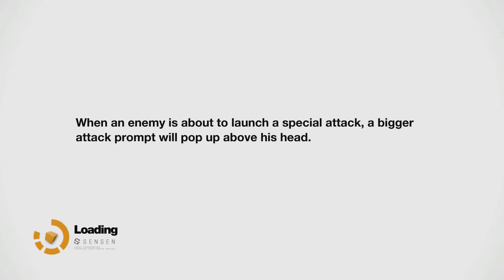Remember Me Part 39 - Gaming With Mom - Gilbert Gottfried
Remember Me part 39 gives us the best boss in the game, Gilbert Gottfried.

Remember Me is an action-adventure sci-fi video game developed by Dontnod Entertainment and published by Capcom. It was released in June 2013 for Microsoft Windows, PlayStation 3 and Xbox 360. The game's plot focuses on Nilin, a memory hunter working for an underground resistance called the Errorists. When the game starts, she has been stripped of nearly all her memories by mega-corporation Memorize. With the help of a mysterious man named Edge, she goes on a quest to bring down Memorize and recover her lost memories.
Remember Me was developed as the debut project of Dontnod Entertainment, with one of the company's founding members, Jean-Max Moris, as its director. Part of his goal for the game was to create a thought-provoking story, and eventually settled on a female protagonist to help convey the story themes. Originally a PlayStation 3-exclusive titled Adrift, it was cancelled in 2011, then later purchased by Capcom, and resurrected as a multiplatform game. The game received mixed to positive reviews upon release, with general praise going to the story concept, some of the gameplay elements and the general setting.

Remember Me features platforming, exploration and melee combat. The game is played from a 3rd person perspective and introduces the mechanic of 'memory remixing': entering and rearranging a target's memories to manipulate them. Players accomplish this by replaying a memory and modifying details to change the target's recollection of the outcome. Another key mechanic of gameplay is stealing memories from certain targets and using points called Remembranes to replay the memory in real-time: this is often needed to proceed through the game or avoid hazards otherwise hidden from the player. When the player is low on health, the screen will glitch until a sufficient amount of health is regained.
In terms of combat, the game allows players to create and customize their own move combos in the Combo Lab, which uses four families of fighting moves called Pressens that players can reorganize by creating chains, earned through gaining PMP (Procedural Mastering Power), with a limit of four combos being active at any one time. The four Pressen families are "Regen" (healing), "Power" (damage), "Chain" (duplication and doubling of previous moves) and "Cooldown" (regeneration of S-Pressen energy). The game's creative director, Jean-Max Moris has said that there are 50,000 possible Pressen combinations. The special moves, S-Pressens, are made available to the player through the course of the game: the moves enabling them to do things like stun groups of enemies, move at high speed and land more hits, or turn hostile robots into allies which then self-destruct. Players also have access to projectile-based weapons like the 'Spammer' and 'Junk bolt'.